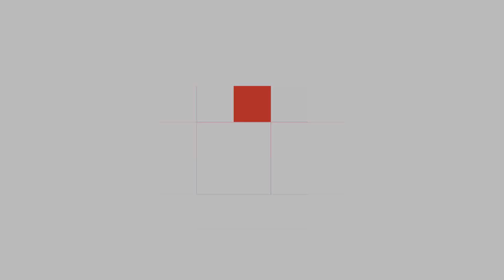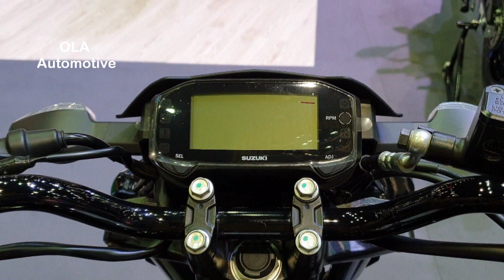2020 Suzuki GSX-S150 Special Version | Walkaround | Motor Show 2020, Thailand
Walkaround  2020 Suzuki GSX-S150 Special Version at Bangkok International Motor Show 2020, Thailand.